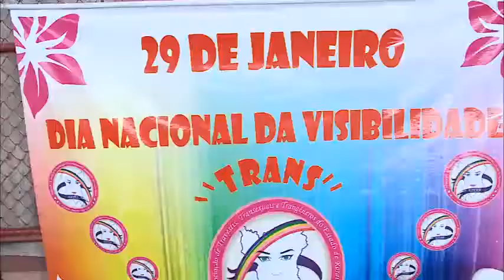METE BRONCA - Feira Trans